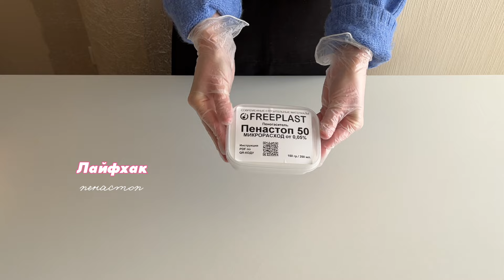КАК ИЗБАВИТЬСЯ ОТ ПУЗЫРЕЙ НА ГИПСЕ | ПРОВЕРЯЮ ЛАЙФХАКИ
Всем ПРИВЕТ! 💌
Очень рада видеть вас на своем канале!

В этом видео я проверю лайфхаки, которые помогают избавиться от пузырьков на гипсе.

Меня зовут Екатерина Иноземцева - я основатель бренда INOZ DECOR | Натуральные свечи ручной работы и изделия из гипса.